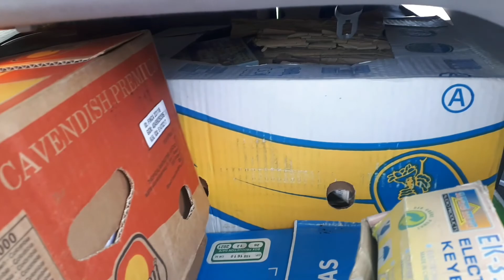Gielda w Kaliszu przyjechałem po towar-kartony z artykułami z Niemiec